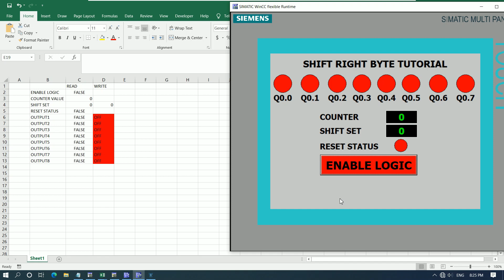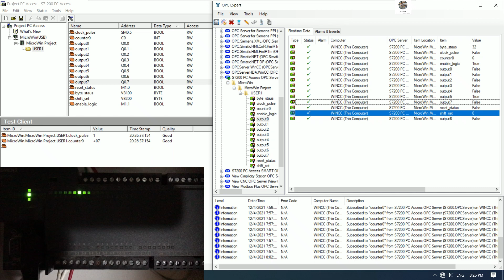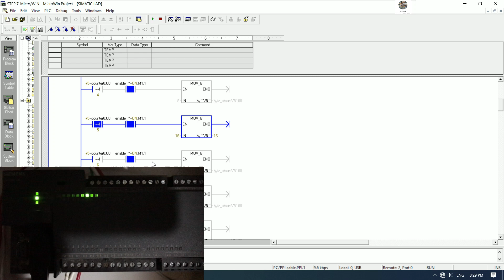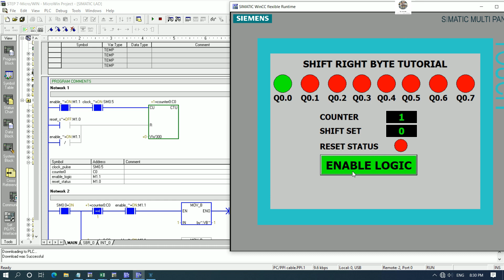PLC S7-200 basic programming Shift Right Byte example video (Short Video)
Today I will show and share about SIMATIC Step7 MicroWin V4.0 SP9 with PLC S7-200 basic programming Shift Right Byte example video (Short Video).
In this video I just highlight example programming related to Shift Right Byte and in next video I will show and share about full tutorial about this topic.
Link below is related to PLC programming:
TIA Portal V17 Vs SIMATIC Manager V5.6 upload project from PLC S7-300 by using LAN cable
SIMATIC Manager V5.6 Vs TIA Portal V17 upload project from PLC S7-300 by using PC Adapter MPI USB
TIA Portal V17 how to use "SCALE" & "UNSCALE" of PLC S7-300 Analog 300 module (Full Tutorial)
Thanks!